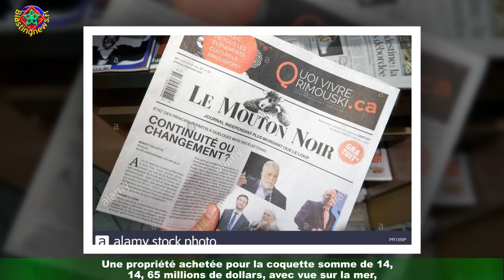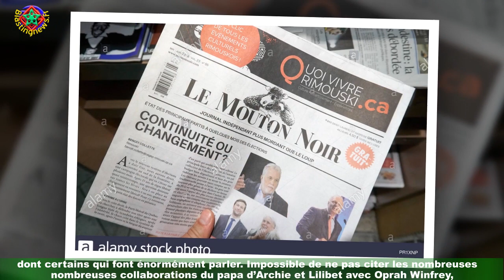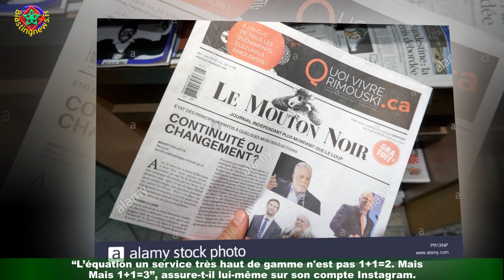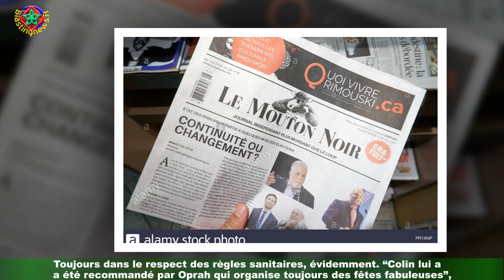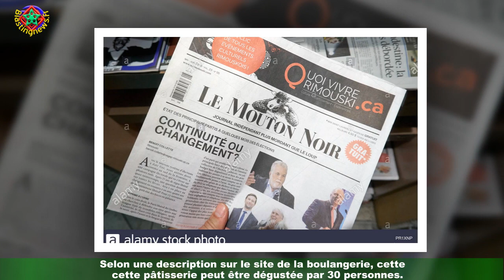40 ans de Meghan Markle : la jolie (et chère) surprise que prévoit le prince Harry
40 ans de Meghan Markle : la jolie (et  chère) surprise que prévoit le prince Harry
Rien n’est jamais trop beau pour Meghan Markle. Epouse du prince Harry depuis le 19 mai 2018,la duchesse de Sussex ne supportait plus le fait de vivre à Frogmore Cottage. Pour le bien-être mental de sa belle,le prince Harry a décidé de déménager aux Etats-Unis, dans un fabuleux manoir sur les hauteurs de Santa Barbara.